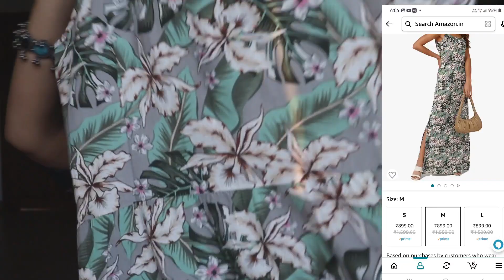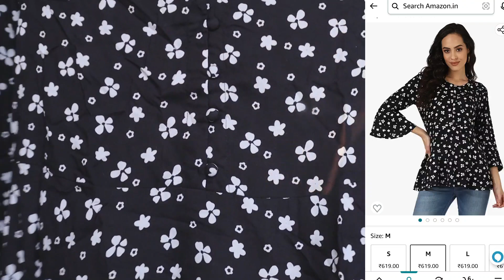Fashionable Summer Haul আহি গ'ল। ||Kurta, Dresses, Tops Collection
Buying Links :

1.  rangita Women Rayon Navy Gold Printed Calf Length Flared Kurti with Gathers at Waist

2.  rangita Women Rayon Navy Blue Glitter Printed Calf Length Straight Kurti_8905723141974

3.  UrbanMark Women Round Neck Floral Printed Peplum Top with Bell Sleeves- Black_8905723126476

4.  UrbanMark Women Floral Printed Sleeveless Maxi Dress with Noodle Strap & Side Slit - Grey_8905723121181

5.  FUNDAY FASHION Full Sleeve Blue Solid Women's Denim Jacket (Dark Blue 1, Medium)

6.  Funday Fashion Women's Regular Jacket M White